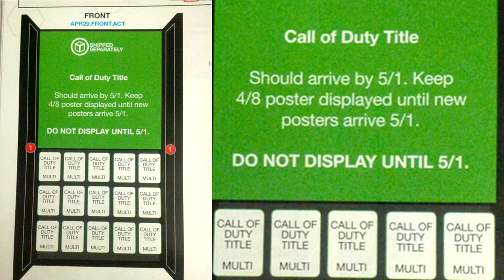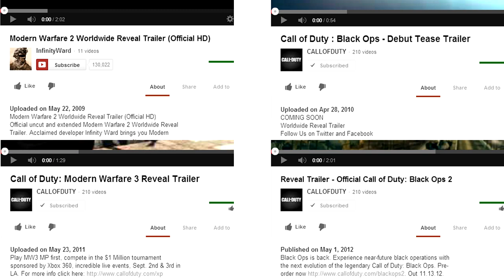"Call Of Duty: Ghosts" Official Reveal Trailer RELEASE DATE + Pre-Order Date For COD Ghosts!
This video details the actual release date we should expect for the call of duty ghosts official reveal trailer and when you will be able to pre-order the game.